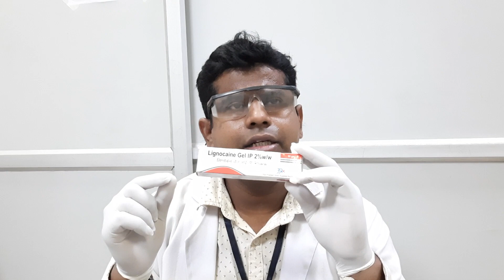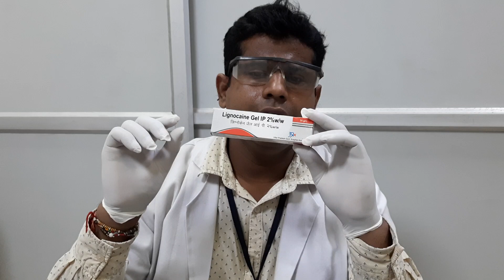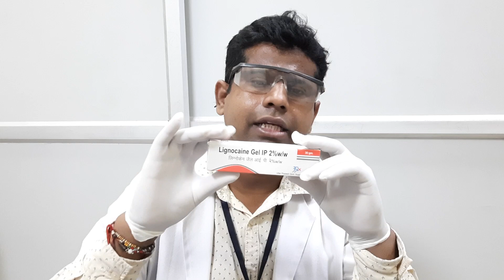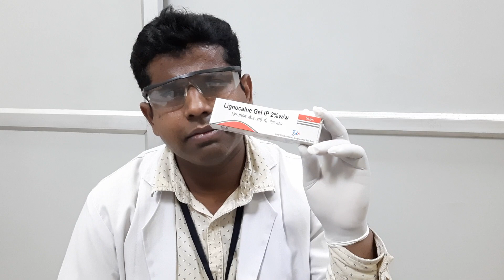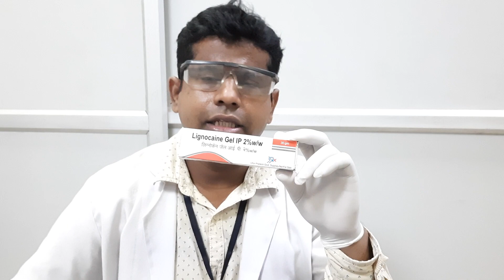Lignocaine Gel IP 2%/Lox Gel/Xylocaine Jelly|Uses उपयोग हिंदी|Side effects|How to Use|Brands|Warning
Easy study pharmacy

Lignocaine Gel#xylocaine jelly#
Uses||Side effects||warnings||Brands
Easy study pharmacy